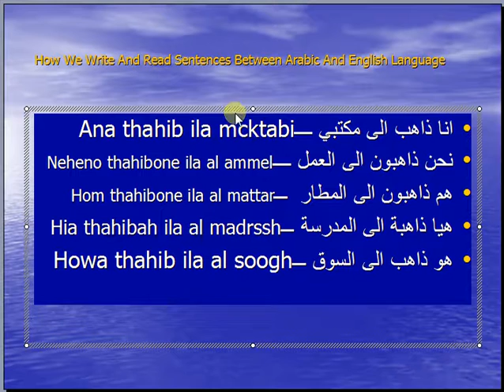Learn Arabic || (7)How to Introduce Yourself in Arabic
You can speak Arabic with your self ,Learn Arabic twice as fast with your FREE gifts of the month including PDF lessons, vocabulary